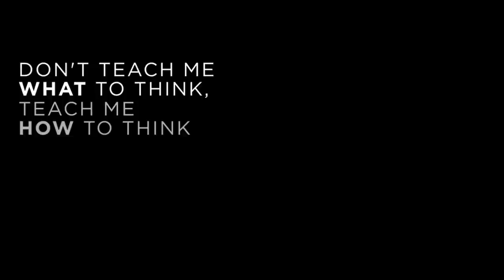Willem finds peace at Tiger Leaping Gorge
Willem takes a moment at the end of the two-day Tiger Leaping Gorge trek to reflect on his perspective of China. The students at THINK Global School spent their third trimester in the worldly, cosmopolitan city of Beijing, but they've also had the great fortune of seeing other sides of this massive and diverse country. Travel changes perspectives. Travel educates.